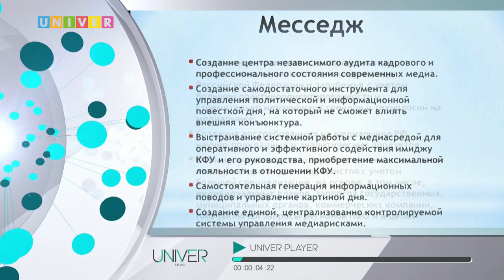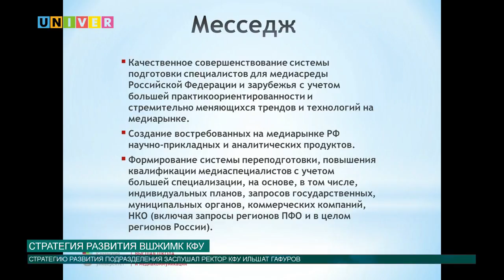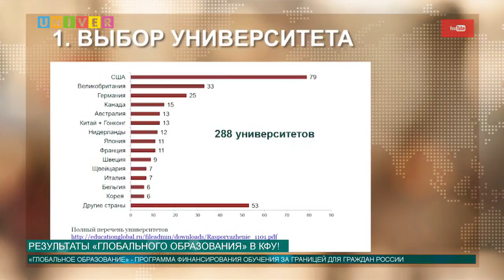Новости КФУ от 18.12.2017